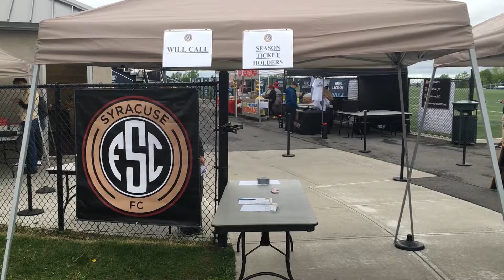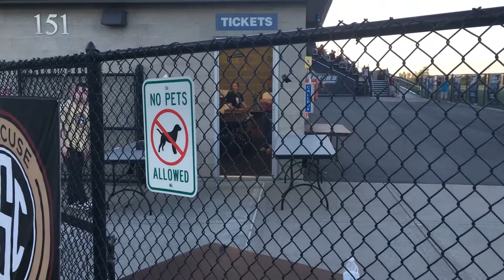Syracuse FC practicum video report of Yang LIU